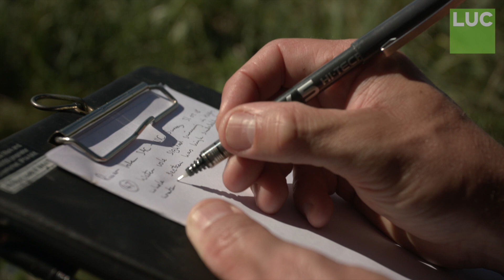LUC Ecology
We’ve put together a team of skilled and experienced professional ecologists who listen to our clients’ requirements before designing and delivering exactly the ecological services their project needs.

We provide pragmatic and proportionate advice to our private and public sector clients, drawing on a wide-ranging experience of the development industries.

With a broad range of in-house ecological skills we’re proud of our track record, innovatively solving the ecological challenges our clients face during the design, consent and implementation stages of their projects.

Our in-house GIS team provides state-of-the-art surveying tools and post survey analysis, keeping surveys efficient and cost-effective.